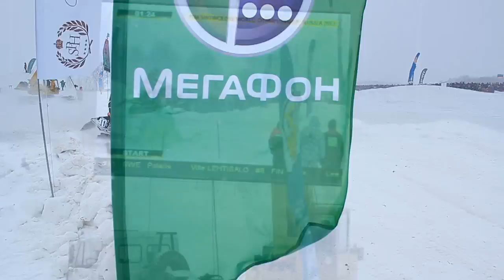FIM Snowcross World Championship 2012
FIM Чемпионат мира по кроссу на снегоходах 2012 (ЦТВС Семигорье, д. Шалдово, Ивановская область, Россия)
On February 25, 2012 the Semigorje Technical Sports Center held the first in the Russian history FIM Snowcross World Championship. Thirty-three riders from six countries competed for the 2012 World Championship title. Twelve thousand spectators had an admirable opportunity to watch the best snowcross race in the world. The prize fund of the championship was 80 000 euros. Both participants and fans appreciated the exceptionnally high level of the World Championship in Semigorje.
The 2012 FIM Snowcross World Champion is Hibbert Tucker (USA, Arctic Cat) who was also named the 2010 FIM Snowcross World Champion. Petter Narsa (Sweden) from Lynx Racing Team showed the second result just like he did in Tuuri (Finland) in 2011. Adam Renheim (Sweden) from Team Racing Lynx took third place.

Filmed and edited by Krasnov Denis, Solilov Nikolay, Spirin Alexey

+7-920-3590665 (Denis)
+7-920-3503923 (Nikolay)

25 февраля в центре технических видов спорта «Семигорье» прошел первый в истории России Чемпионат мира по кроссу на снегоходах, проведенный под эгидой FIM. 33 гонщика из шести стран боролись за титул «Чемпиона мира -- 2012». 12 000 зрителей, посетивших мероприятие, получили прекрасную возможность увидеть лучшие в мире гонки на снегоходах. Призовой фонд чемпионата составил 80 000 евро. Участники и болельщики отметили высокий уровень подготовки и проведения чемпионата мира в Семигорье.
Победителем стал гонщик из США Хибберт Такер (Arctic Cat), уже бывший чемпионом мира в 2010-м году. Шведский гонщик из Lynx Racing Team Питтер Нарса добился того же результата, что и в 2011 году в Туури (Финляндия), став вторым. Адам Ренхейм (Швеция) из Racing Lynx Team занял третью ступень подиума.